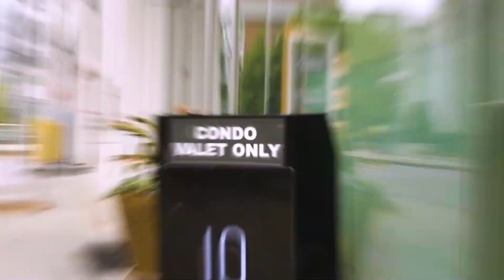Inside a $1.3M Custom Luxury Condo in Buckhead Ga | Atlanta Homes for Sale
🙏🏻Thank you for stopping in to walk through our virtual tour!  Our channel is owned/presented by Atlanta Luxury Homes Group, Atlanta's premier luxury real estate brand showcasing Buckhead and north Atlanta's trophy properties!

Selling or Buying Buckhead Homes or Atlanta Luxury Homes, we're here for you!

Robert is a 5th Generation Atlantan, and has been selling Atlanta Luxury Homes for 23 years, and would appreciate the opportunity to personally represent you in the sale or purchase of your Atlanta home.

LISTED BY:
Deirdre GreenField
Ansley Real Estate Christies International

PROPERTY ADDRESS:
3325 Piedmont Road, Unit 2205

3 BEDS/3 FULL BATHS

Schools:  Sarah Rawson Smith Elementary, Willis A. Sutton Middle,  North Atlanta High

Indulge in the pinnacle of luxury living at the prestigious 10 Terminus Place in the highly sought-after neighborhood of Buckhead. Prepare to be captivated as you step into this exceptional corner unit, where every detail has been meticulously crafted to create an unparalleled living experience. As you enter, the open layout seamlessly flows from the foyer, leading you towards the main living areas that embrace you with an abundance of natural light and panoramic views that stretch from the majestic Stone Mountain in the east to the vibrant Midtown and Downtown Atlanta in the south, and the enchanting Kennesaw Mountain in the west. This exquisite residence offers an oasis of tranquility with three spacious bedrooms, each designed to provide a private retreat with its own distinct ambiance. The carefully curated living spaces are adorned with high-end finishes and impeccable attention to detail, from the chef's kitchen boasting sleek quartzite countertops, top-of-the-line Wolf gas range, and Sub-Zero refrigerator, to the inviting dining area and multiple sitting areas that invite you to relax and revel in the vibrant energy of Buckhead. Whether you choose to entertain guests or savor quiet moments, the versatile layout offers endless possibilities for creating memorable experiences. Immerse yourself in the epitome of refined living as you retire to the master suite, a haven of luxury and serenity. Unwind in the spacious sitting area, indulge in the lavish bathroom featuring dual vanities and walk-in closets, and savor the enchanting views that provide a picturesque backdrop to your daily rituals. The Terminus Place community sets the stage for a lavish lifestyle with exceptional amenities. Every aspect has been thoughtfully designed to cater to your desires, from the state-of-the-art movie room to the rejuvenating pool and jacuzzi. Take advantage of valet services, maintain your well-being at the fitness center, and discover the convenience of nearby upscale dining and shopping destinations. With MARTA access and convenient highway connections, the allure of Atlanta is at your fingertips, making exploration effortless. Take advantage of the extraordinary opportunity to call 10 Terminus Place home, where luxury, convenience, and sophistication converge to create an unparalleled living experience in the heart of Buckhead. Embrace a life of refined elegance and let your dreams unfold in this remarkable sanctuary of style and comfort. Furnishing are negotiable; an exceptions list provided.

Pricing: The price for the Home that’s featured is subject to be changed without notice. The accuracy of all information provided is deemed reliable but not guaranteed and should be independently verified.

Robert Bennett is a Licensed Georgia Realtor with Maximum One Realty.